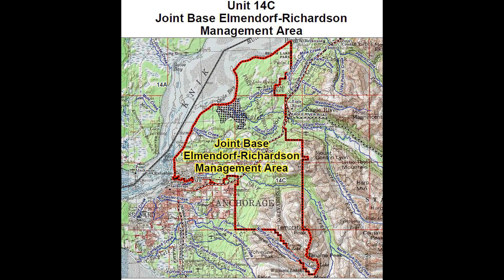Mason Mount reveals he 'had to put pressure' on himself to score